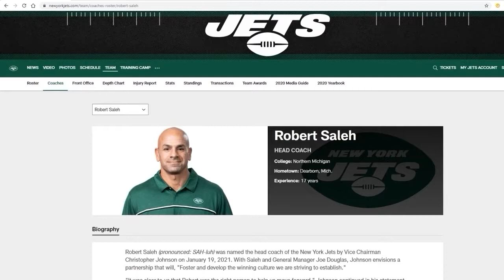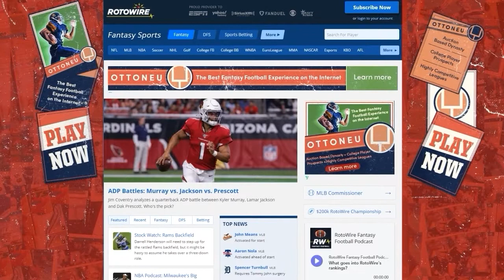NY Jets 2021 Preview: Defensive Line - An in-depth preview of the New York Jets 2021 season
NewYorkJets Jets NFL NY Jets 2021 Preview: An in-depth preview of the New York Jets 2021 season – Episode VII: Defensive Line

The Jets are making a scheme change to a four-man front and spent big on free agent edge rusher Carl Lawson to help build a top unit. The health of Quinnen Williams and free agent acquisition Sheldon Rankins will be a priority for the interior of the defense as will the continued development of several key young players including Foley Fatukasi.

We break down a deep unit and possibly one of the NFLs best on the seventh of 10 New York Jets 2021 Preview reports.

To receive a free 10-day subscription to Rotowire.com, use this link c/o our channel